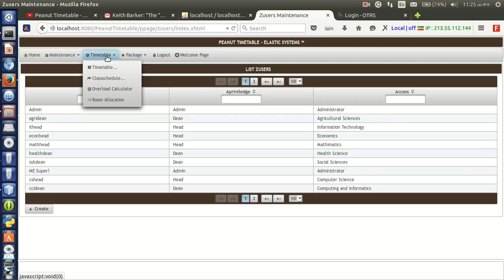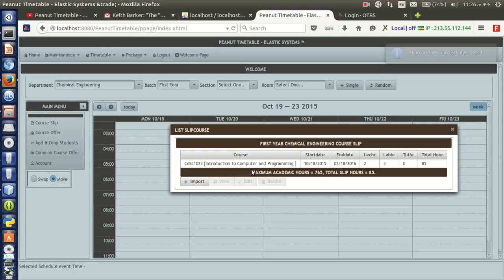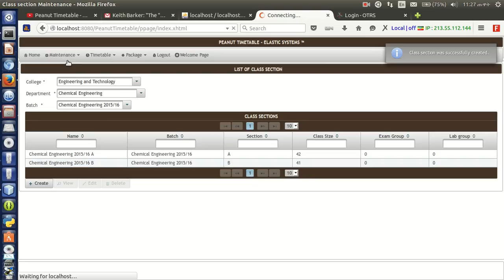Highlight view of Peanut Timetable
This is a software made by me, it is used to schedule class and exam timetable for all Ethiopia's Universities with high flexibilities and Modernize way , The system has Lecturer View , Room View , Section View as well as it support block courses and Group courses with multiple Instructor assign for on course. any have many features